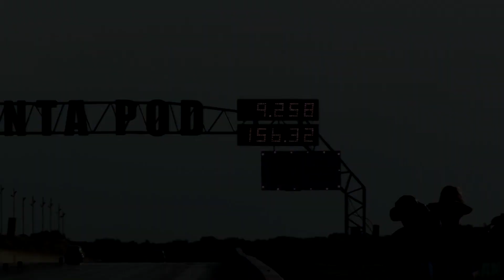Opel Corsa runs 9.25 at 156 mph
Eljan Timmler - C20LET - VW Action 2015 - Santa Pod Raceway